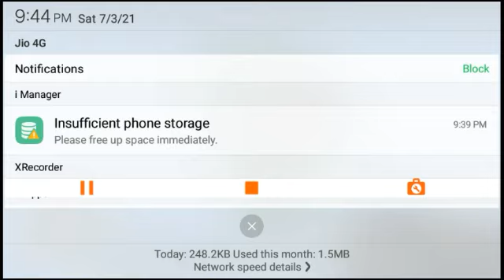How to make beacon in lokicraft